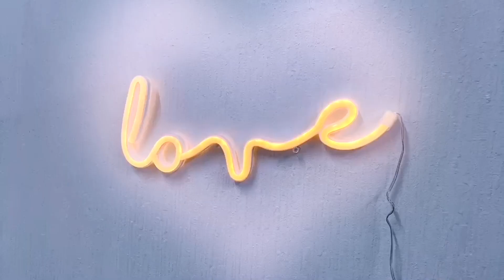An MLP Closet Cosplay - RainbowDash&FlutterShy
Hello everybody!!! Did you miss us? XD If you're kind of updated with our lives, you might know that Layla has had a baby so for obvious reasons we have not been able to cosplay as much together or to make plans that are too challenging. We eventually want to get back into making YouTube videos because we really love to create them, but it might still be a while until we can do things like we used to. In the meantime, we had fun creating a short thingy by putting together clips from a closet cosplay we decided to do last minute. It's not much, but it honestly put a smile on my face while I watch it so I hope you all will be able to smile too. There is no storyline, just us being silly and showing off Layla's house dressed up as humanized ponies, lol. Have a great day or night from wherever you are in the world, everybody! ❤️